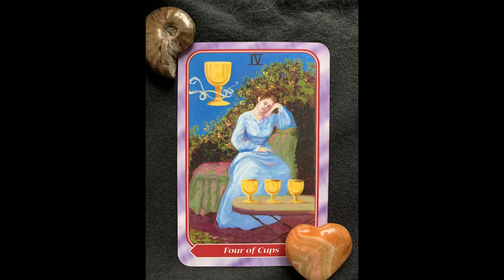April 18, 2019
Card of the day for April 18, 2019.
The card: Four of Cups
Deck: Spiral Tarot Deck

You have become bored with the what you have achieved. You know that there is more to what you are meant to do however you are unsure what it is. The answer to your questions have been right in front of you this whole time. It is time to ground and connect in with your intuition.